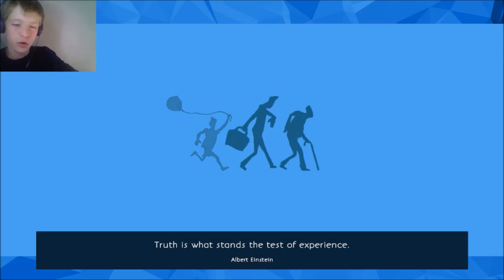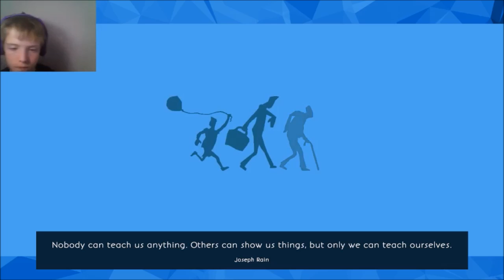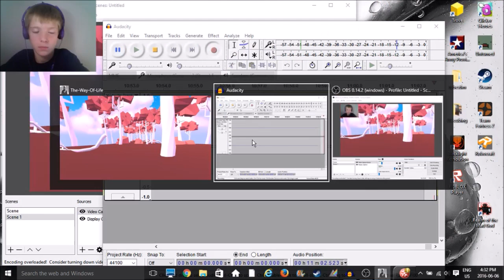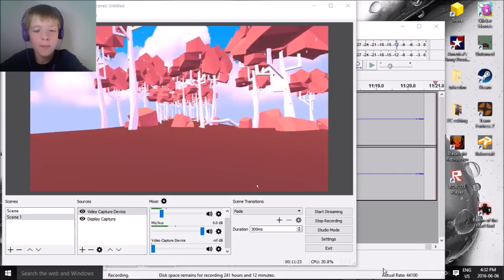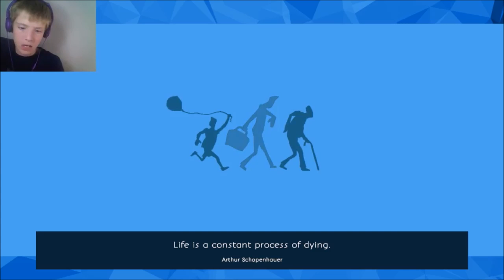START ALL OVER AGAIN!! | The Way Of Life #1